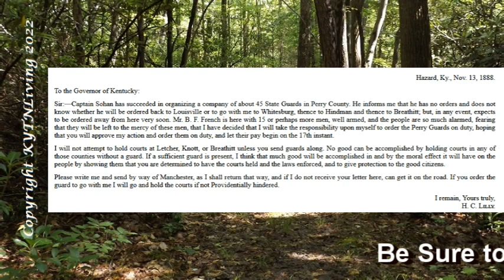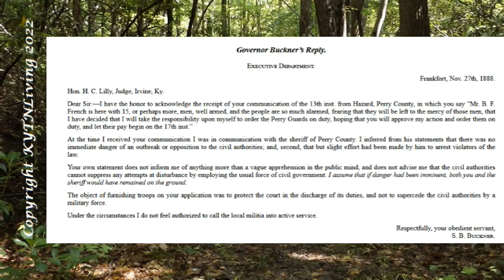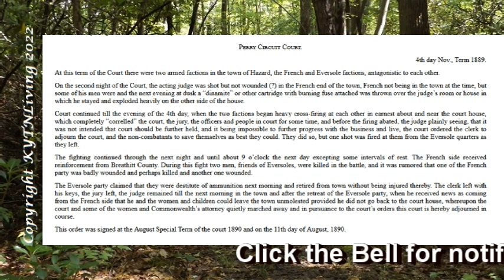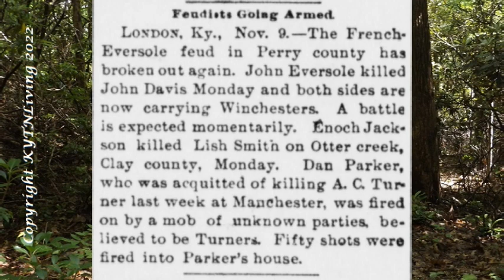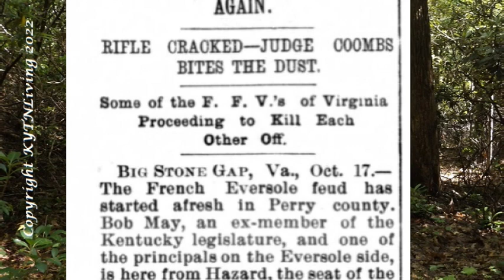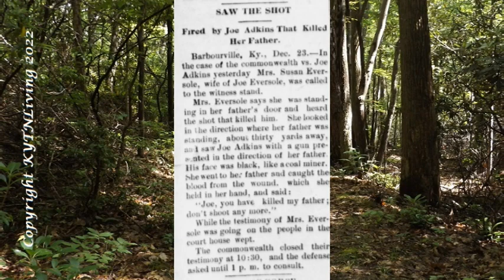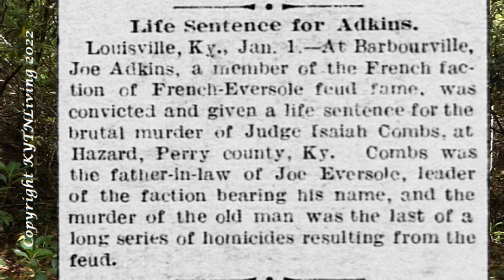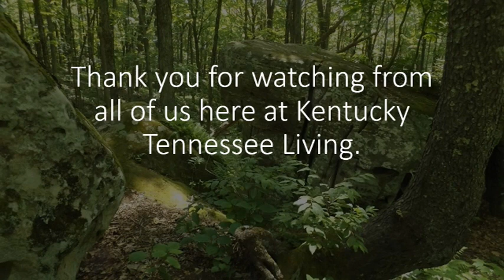The Complete French and Eversole Feud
The French and Eversole Feud Complete Video:  Appalachian Feuds

This is the complete coverage of the French Eversole Feud.

TIME STAMPS

00:00  Introduction/Part One
09:54  Part Two
22:40  Part Three
31:14  Part Four
42:15  Part Five
51:09  Part Six
01:05:13  Part Seven
01:16:14  Part Eight
01:32:13  Part Nine
01:38:56  Thank You

SOURCE INFORMATION

Newspapers

The Spout Spring Times. (Spout Spring[s], Ky.), 13 Nov. 1897.
The Hazel Green Herald. (Hazel Green, Wolfe County, Ky.), 04 July 1895.
Semi-weekly Interior Journal. (Stanford, Ky.), 25 Dec. 1896
The Hazel Green Herald. (Hazel Green, Wolfe County, Ky.), 02 May 1895.
The Hartford Republican. (Hartford, Ky.), 14 Dec. 1894. Chronicling America: Historic American Newspapers.
Semi-weekly Interior Journal. (Stanford, Ky.), 28 July 1896.
The Paducah Daily Sun. (Paducah, Ky.), 23 Dec. 1896.
The Salt Lake Herald. (Salt Lake City [Utah]), 18 Jan. 1896.
The Ely Miner. (Ely, Minn.), 22 Jan. 1896.
The Morning Times. (Washington, D.C.), 02 Jan. 1897
The News-Herald. (Hillsboro, Highland Co., Ohio), 04 July 1895.
The Morning News. (Savannah, Ga.), 15 Dec. 1894.
The Wichita Daily Eagle. (Wichita, Kan.), 17 Jan. 1896
The Times. (Richmond, Va.), 15 Dec. 1894.
The News & Observer. (Raleigh, N.C.), 15 Dec. 1894.
Daily public ledger. (Maysville, Ky.), 16 Jan. 1896.
The Mt. Sterling advocate. (Mt. Sterling, Ky.), 21 Jan. 1896.
The comet. (Johnson City, Tenn.), 23 Jan. 1896.
Crittenden press. (Marion, Ky.), 25 May 1893.

Books

Kentucky's Famous Feuds and Tragedies, by Chas G. Munzenberg, 1917